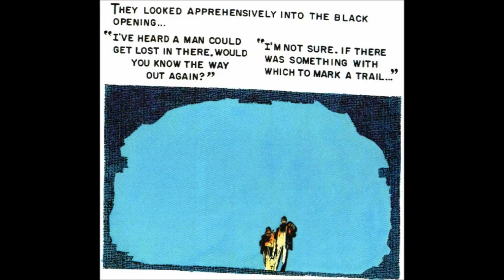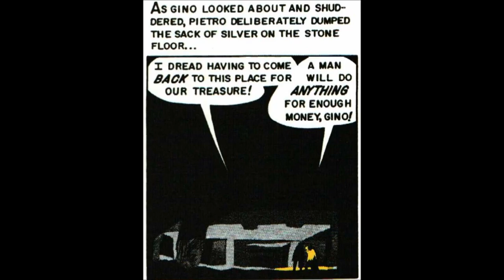The Catacombs Bernie Krigstein Steve Earle Meet Me in the Alleyway Shaman Symphony